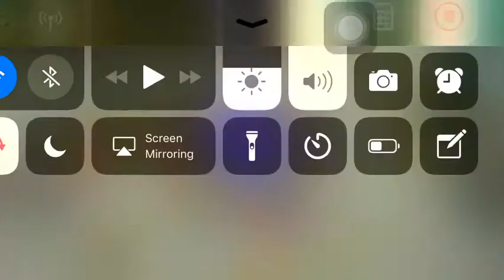RANK GAME MOBILE LEGENDS